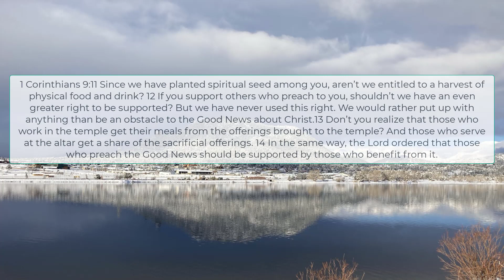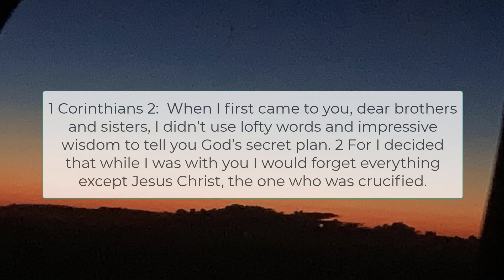Devotional : A study of 1 Corinthians:You should support and pay your ministry staff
Devotional : A study of 1 Corinthians: Devotional series from City Ministry

You should support and pay your ministry staff
I am currently an unpaid minister. Which I chose, based on 1 Corinthians 9, which we are about to study. But this same chapter also advocate for paying your staff - and paying them a decent wage.
1 Corinthians 9:11 Since we have planted spiritual seed among you, aren’t we entitled to a harvest of physical food and drink? 12 If you support others who preach to you, shouldn’t we have an even greater right to be supported? But we have never used this right. We would rather put up with anything than be an obstacle to the Good News about Christ.13 Don’t you realize that those who work in the temple get their meals from the offerings brought to the temple? And those who serve at the altar get a share of the sacrificial offerings. 14 In the same way, the Lord ordered that those who preach the Good News should be supported by those who benefit from it.
The previous verses are supporting this - make sure your vocational ministers are paid well enough so that they don’t have to take second jobs - which means you need to give as God has intended. My own take on this will come in tomorrow’s devotional!

1 Corinthians 2:  When I first came to you, dear brothers and sisters, I didn’t use lofty words and impressive wisdom to tell you God’s secret plan. 2 For I decided that while I was with you I would forget everything except Jesus Christ, the one who was crucified.